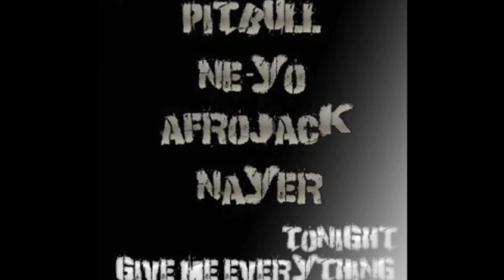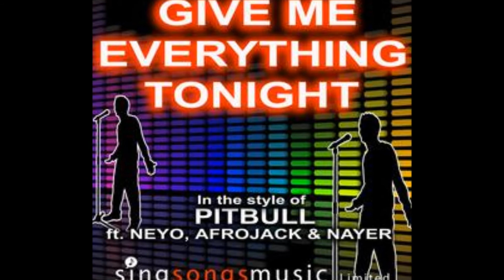Give me everything - Pitbull ft Ne-yo. Afrojack & Nayer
Music video only with pictures,